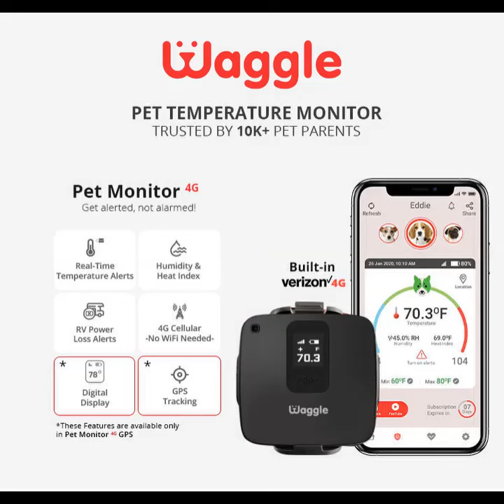Goat rearing at the cows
We never knew goats could be this playful and intelligent 🤣🤓 So funny and cute! Don't you think so?